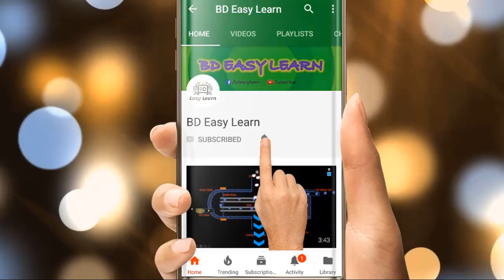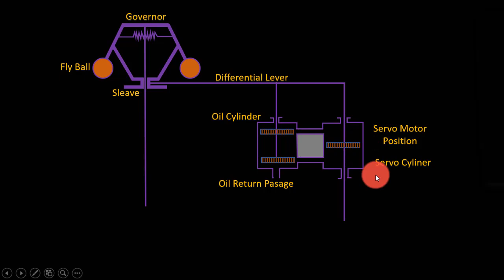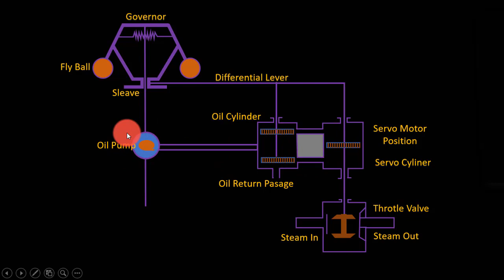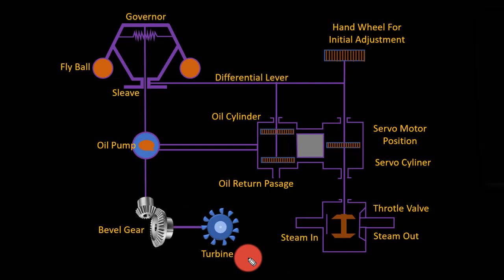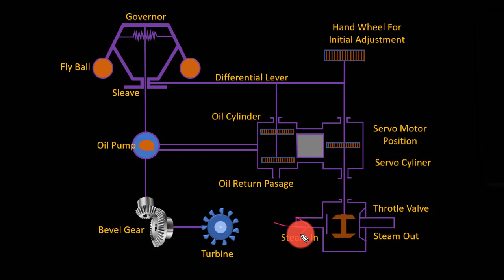Throttle Governing Of Steam Turbine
Construction and working system of throttle governing of steam turbine.